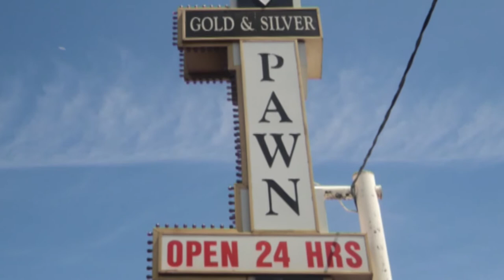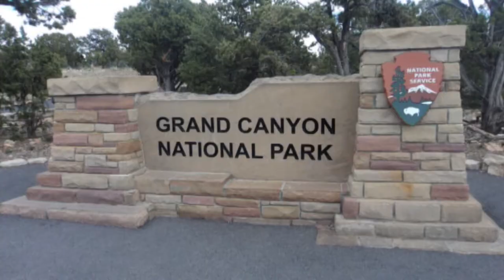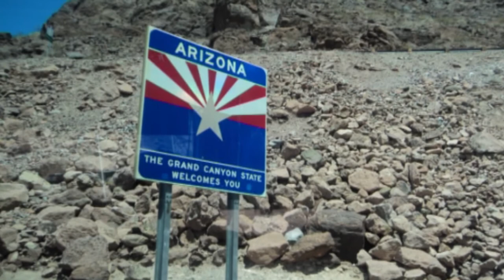LAS VEGAS And Beyond (2014)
A Re-Mastered and Up-Scaled Visual Tour around Las Vegas, The Grand Canyon and Hoover Dam from a Trip to the USA back in May 2014.

MY OTHER YOUTUBE CHANNELS:
AMAZON PRIME VIDEO:
‘Spiral Paranormal’ on Amazon Prime Video:
EQUIPMENT:
Camera: Canon E0S M50